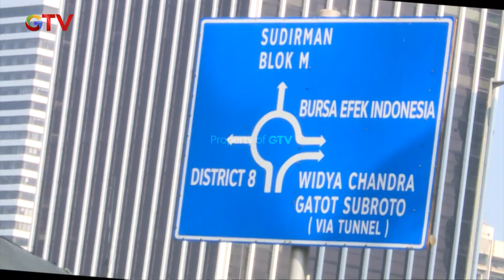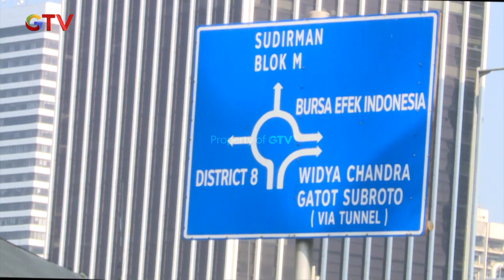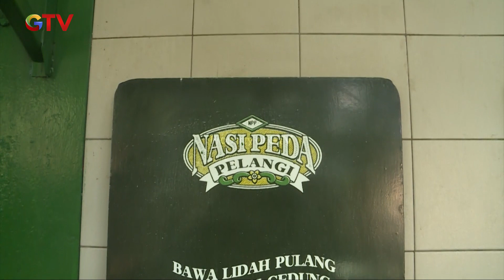NASI PEDA PELANGI! SCBD, Jakarta Selatan! | TUKANG MAKAN GTV | EPS. 21 (2/4)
Nah ini dia Sasaran Kuliner Kali ini! Selamat Datang di Program yang memberikan kita rekomendasi-rekomendasi makanan yang pastinya bikin kita ngiler.

Ikuti Kulineran Makanan "Tukang Makan" bersama Desy Genoveva, Hifdzi Khoir & Rangga Dewamoela & team serta peserta lainnya.